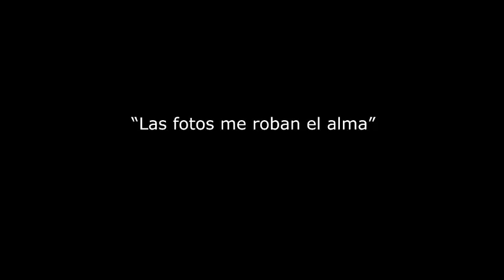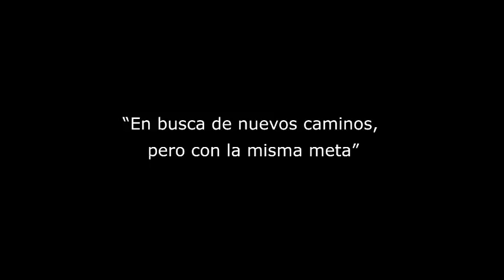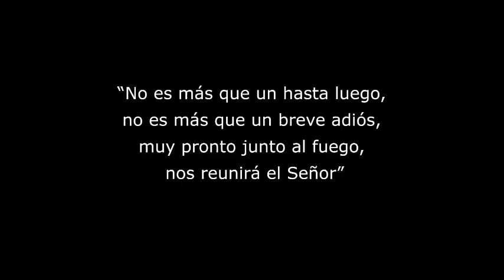Vuela alto Diego - Homenaje a Diego Arellano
Querido diego.

Las circunstancias de la vida y los momentos actuales nos han hecho comprender el valor de los amigos, algunos buenos, otros malos, unos leales y otros ingratos. Lo cierto es que, cuando uno pierde un amigo como tú, que supo dar un consejo de vida apropiado, con una sonrisa  perpetua, capaz de romper barreras, saltar murallas y mejorar hasta el peor de los días, es sumamente lamentable.

Hoy, nos encontramos en esta casa que vence la sombra, presentando tu historia, para honrar tus logros académicos, esos que tanto soñaste y por los que trabajaste tan duro.

Muchos de sus amigos —compañeros y colegas ucevistas,— conocimos a Diego en los pasillos o en las aulas de la Facultad de Ciencias, pero sobre todo lo conocimos y convivimos con él en esa plaza conocida como “La Plaza Los Biólogos”, bajo la mirada y protección del insigne Francisco de Venanzi; para algunos un lugar distante y aislado de la universidad; para nosotros el patio de juego, un lugar donde no se sabe en qué semestre vas, ni cuál clase estás esperando; donde juntos aprendimos el valor de la amistad y la lealtad, aceptando nuestras diferencias, reconociendo nuestras coincidencias, con la suficiente libertad de pensamiento como para permitirnos entrelazar creencias que abrieron paso a la búsqueda de sueños inquebrantables de vida. Muchos dirán que los lazos que se forjan en la vida universitaria son débiles, pero para nosotros los biólogos ucevistas, que aprendemos a escribir los sueños juntos, esos lazos son un pacto eterno de hermandad, que va más allá de las distancias, las creencias e incluso la muerte.

¡Cuántas clases, salidas de campo e historias compartidas!

Indudable es, querido diego, que fueron los mejores años de nuestras vidas.!

Pero ¿Quién era Diego Arellano?

Estos últimos días en busca de la noticia, se han acercado —en varias ocasiones— a preguntarnos ¿quién era Diego?

Quienes le conocimos y amamos, coincidimos —sin duda alguna—, en que diego era luz.

Nuestro amigo Diego, era un ucevista orgulloso, de pocas pero muy precisas palabras; de un espíritu inquebrantable, luchador, optimista. Él, seguía pensando que el mundo podía cambiar si se tenía tenacidad y voluntad. Defensor incansable de la democracia, la naturaleza y la libertad, un apasionado sensei para sus alumnos; scout eterno.

un joven que, con su personalidad pacifista y relajada, estaba lleno de metas y proyectos que quería llevar a cabo en su país.
Como tantos jóvenes venezolanos, se había ido a probar suerte en el exterior, pero no consiguió sentirse satisfecho, por lo que decidió regresar a Venezuela para hacer lo que le gustaba: la conservación de nuestra herpetofauna y tener un futuro en nuestro país.

Un futuro y un país al que le regalaste hasta tu última sonrisa; esa sonrisa a la que le han dedicado tantas palabras, de las cuales me permito citar:

"Quien muriendo sonríe, amaba por lo que luchaba.

Quien muriendo sonríe, sabe que algo hizo bien en vida.

Quien muriendo sonríe, tiene un corazón tan grande que conforta a los que a su alrededor también saben de lo inevitable".
Gracias, por tanto, querido diego.

Gracias por las tardes de chistes, por las largas noches de estudios, por tu consuelo cuando el día no era bueno; por tu protección en cada salida de campo, por las tardes de fuchi, por enseñarnos que siempre hay otra opción.

Gracias por tu ayuda para que nosotros también lográramos ser biólogos, por enseñarnos que se puede crear, creer y crecer en equilibrio, con la búsqueda del conocimiento como bandera, la investigación como nuestra mejor arma y el placer de la vida como el más hermoso refugio; y por enseñarnos que siempre debe existir tiempo para un compartir: unas risas, una playa, una birra y un dominó con tus seres queridos ….

Gracias hermano. Te agradeceremos por siempre, querido Diego, por recordarnos que Venezuela, a pesar de las circunstancias que nos rodean, sigue siendo el lienzo más maravilloso en el cual plasmar nuestros sueños, con múltiples colores y formas, pues la vida no tiene que ser como otros la pintan, sino como cada uno de nosotros quiere dibujarla, usando la gama de colores que llene de alegría nuestros corazones.

Tenemos días despidiéndote entre llantos y risas, pero la verdad es que nunca te irás; tu luz llena de nobleza se quedará encendida y, junto al férreo espíritu de esos tantos ucevistas, iluminará nuestro camino de paz entre tantas sombras, por siempre.

Te amamos, nos vemos pronto… tus amigos de vida…. Tus compañeros y colegas de la Facultad de Ciencias.